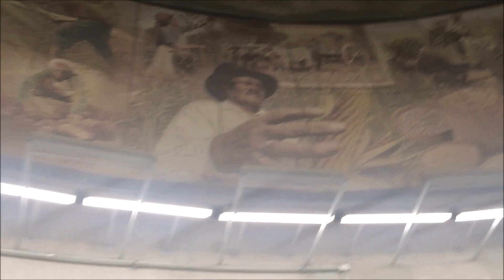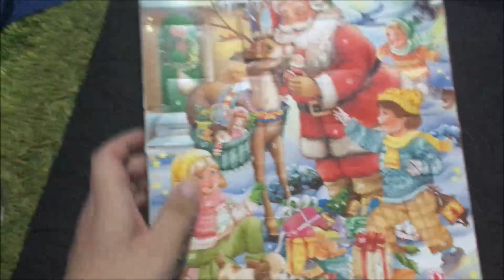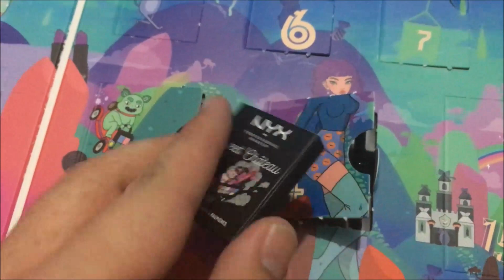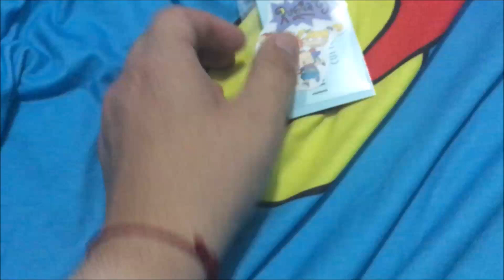Vlogmas2018 N° 15 🎄| El Vlog de Hojitta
Acá dejándoles vlogmas 15 acá la compra de regalo de navidad muy especial para alguien jejeje, gracias a todos quienes se han suscrito a mi canal eso me tiene muy feliz. No olvide darle LIKE al vídeo si les gusto, ACTIVAR la campanita de las notificaciones para que youtube les informe que he subido un vídeo como también SUSCRIBIRSE a mi canal porque ya somos más de 650 y eso me tiene demasiado feliz y gracias a todos quienes pasan a ver mis vídeos, ya que todo es realizado con mucho cariño para ustedes.

Música
Intro Creada en Intro Lite (la música venia incluida)

VÍDEO HECHO CON
Cámara iPhone SE
Editado con Movie Maker